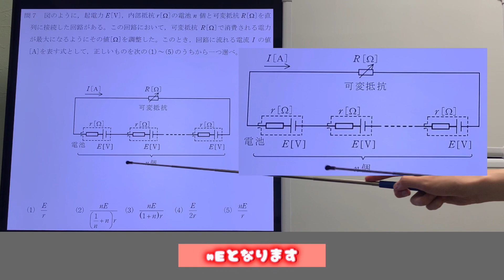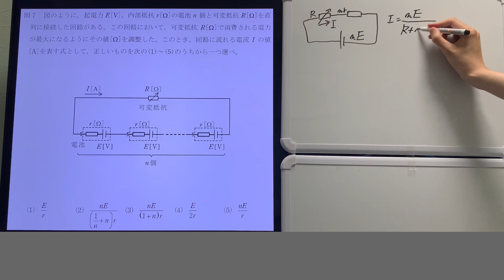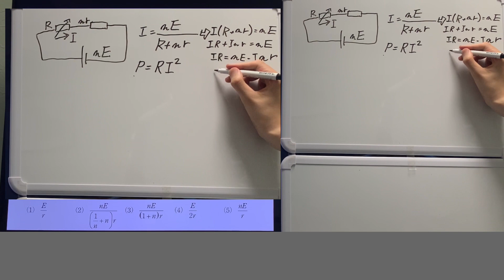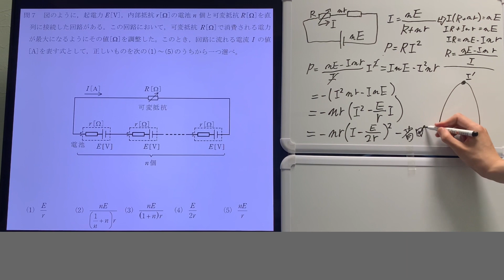令和3 2021 理論 問7【電験三種 解説】回路計算 抵抗のみ 高難度